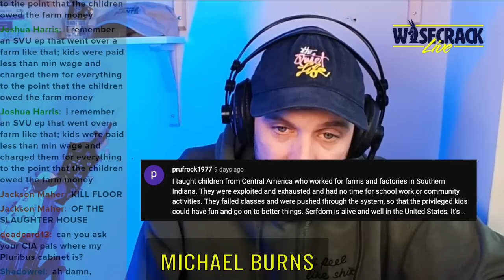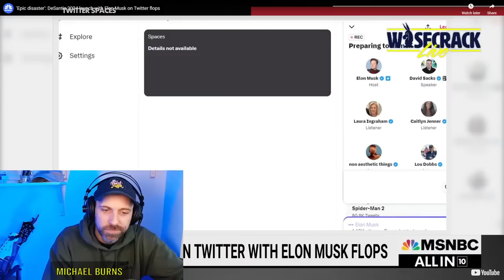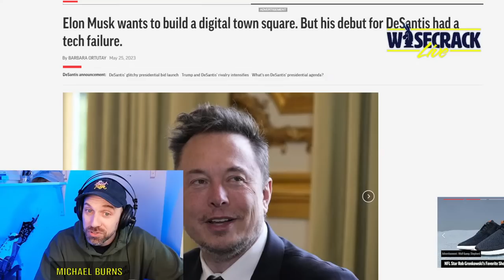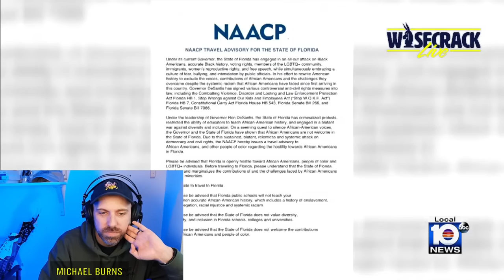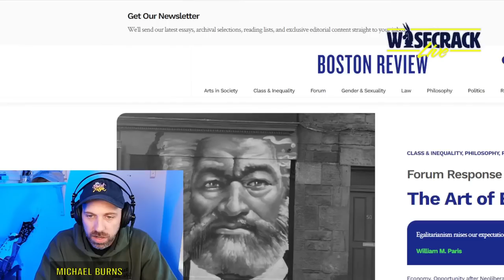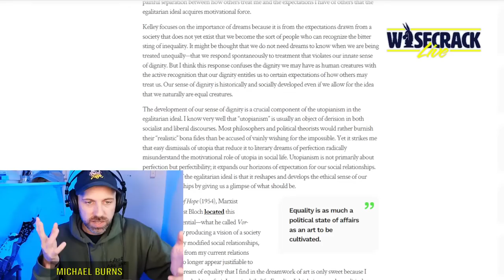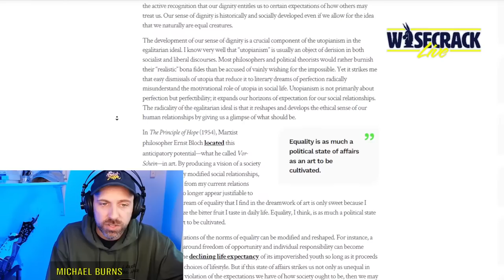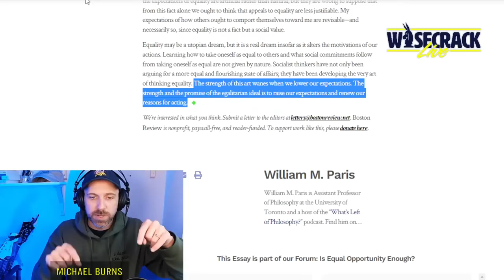Make America Florida Again? - Wisecrack Live! - 6/1/2023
In our first hour we go catch up on comments from our Child Labor video before taking some time to talk sex, Florida, and new ways of conceptualizing the notion of equality.